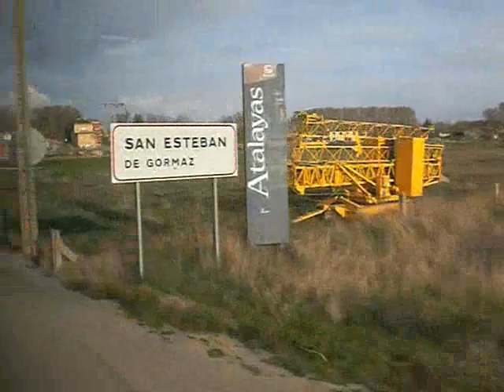Camino Soria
Camino de Madrid a San Esteban: Torraño, Fuentecambrón, Piquera de San Esteban, Peñalba de San Esteban, Aldea de San Esteban, San Esteban de Gormaz.